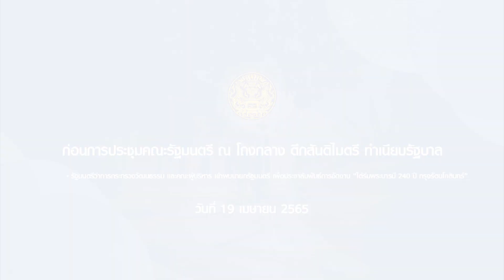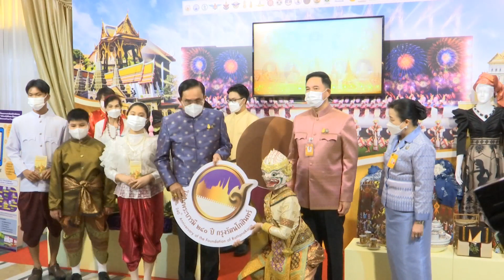ก่อนการประชุมคณะรัฐมนตรี วันที่ 19 เมษายน 2565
ก่อนการประชุมคณะรัฐมนตรี ณ โถงกลาง ตึกสันติไมตรี ทำเนียบรัฐบาล
- รัฐมนตรีว่าการกระทรวงวัฒนธรรม และคณะผู้บริหาร เข้าพบนายกรัฐมนตรี เพื่อประชาสัมพันธ์การจัดงาน “ใต้ร่มพระบารมี 240 ปี กรุงรัตนโกสินทร์”